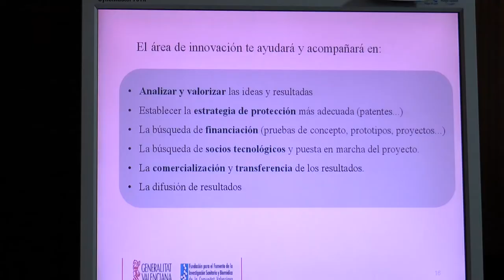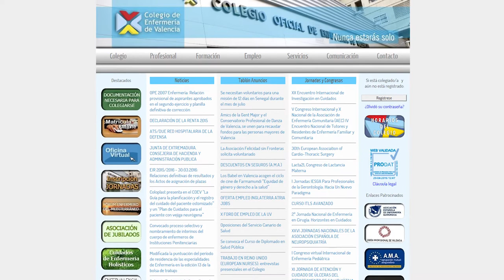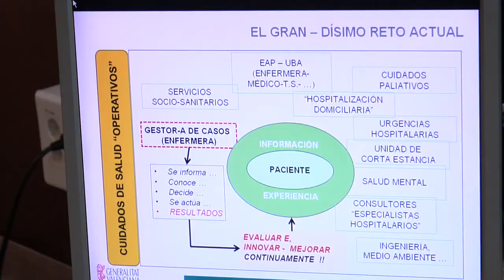I Jornada Imagina = Innova | Cecova TV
El Hospital Lluís Alcanyís de Xàtiva ha celebrado la I Jornada Imagina = Innova destinada a informar y motivar a los profesionales de la red sanitaria pública a participar en el proceso de desarrollo de ideas innovadoras y patentes que repercutan en la mejora de la calidad asistencial y la evolución del tejido productivo de la Comunitat Valenciana.